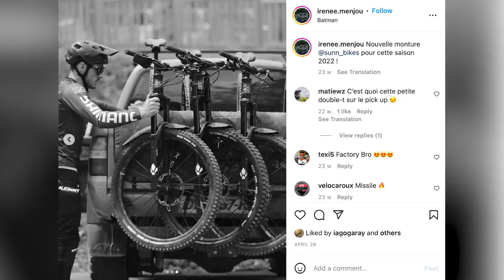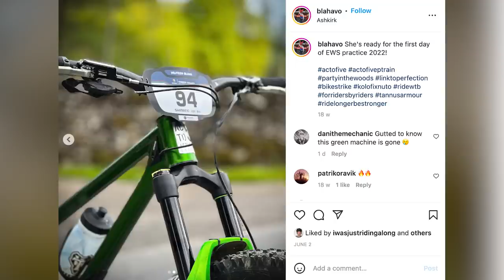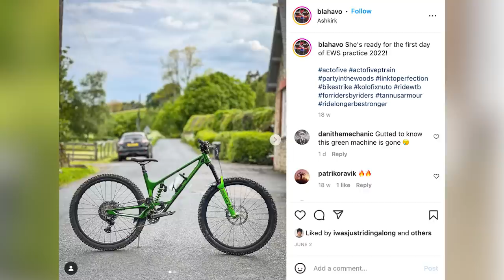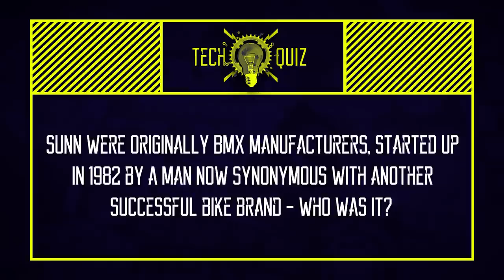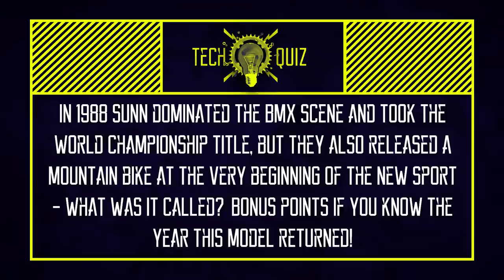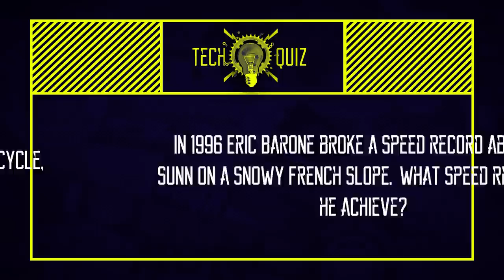What Were Enduro Pros Riding In 2022? | GMBN Tech Show 249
In this week's GMBN Tech Show, Doddy and Anna talk about what the pros are riding at the 2022 Enduro World Series! We have a full breakdown by numbers of what components the riders are using.

⏱ Timestamps ⏱
0:00 - Intro
00:24 - EWS By Numbers
07:28 - News
20:29 - Quiz Questions
21:54 - Comments
21:54 - Top Mods
27:40 - Quiz answers

If you were racing EWS what forks would you run and why? 🤔 Let us know 👇

📹 How Do I Know Which Allen Key To Use?